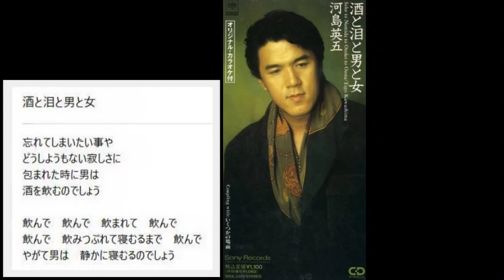酒と泪と男と女 河島英五